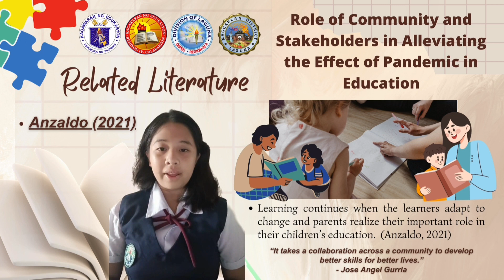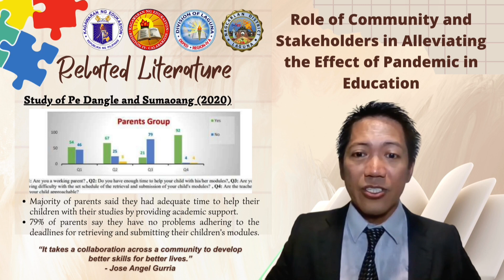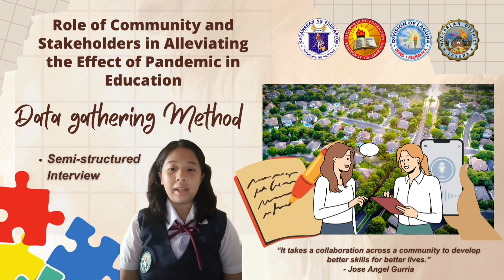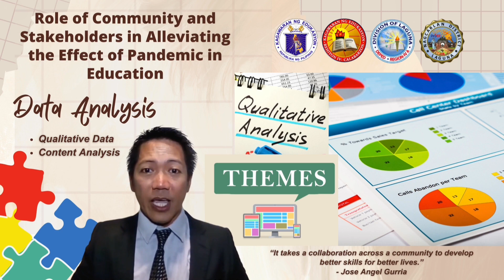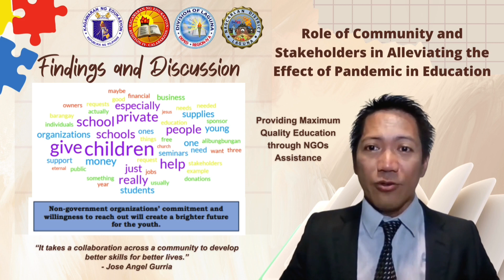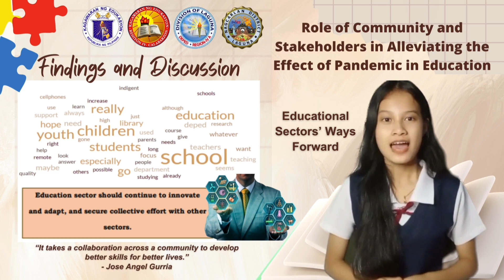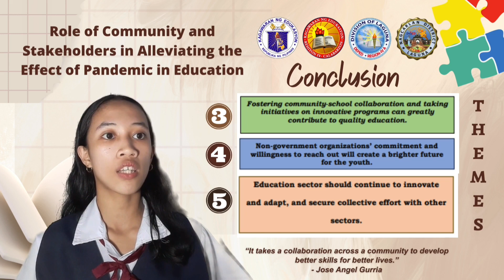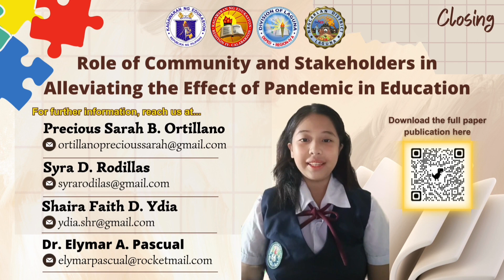ROLE OF COMMUNITY & STAKEHOLDERS IN ALLEVIATING...; EA Pascual, PSB Ortillano, SD Rodillas, SFD Ydia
Research Video Presentation; Published by International Journal of Research Publications, ISSN 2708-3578,